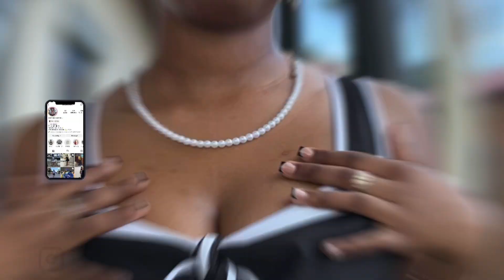STUDY VLOG 📓| midterm exam season, lots of studying, productive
WELCOME TO MY FIRST STUDY VLOG as a freshman in college. In this video I am preparing for the midterm season and for my first exam later that day. I hope you guys enjoy this video and remember to study.

? FAQ ੈ✩‧₊˚
✵ location? St. Thomas, US Virgin Islands
✵ Ethnicity? Caribbean

                         🙏🏾GOD FIRST 🙏🏾
*ೃ༄ Hydrate Your Life with Positivity *ೃ༄
                    sub count: 155⭐️